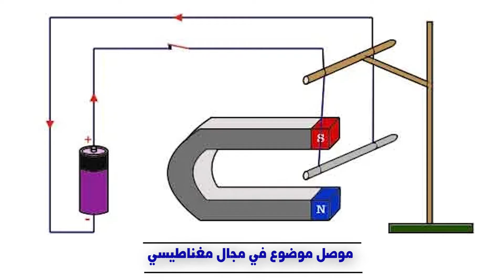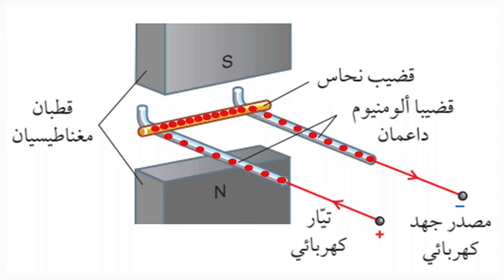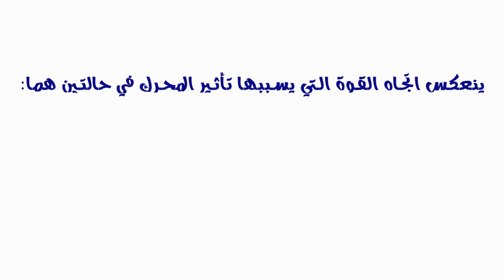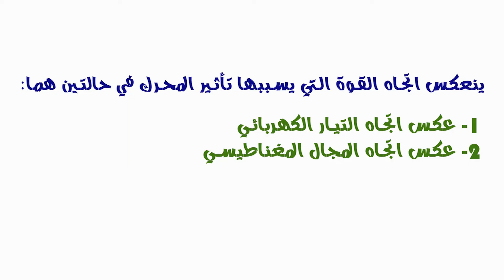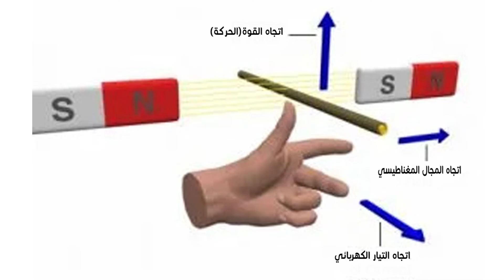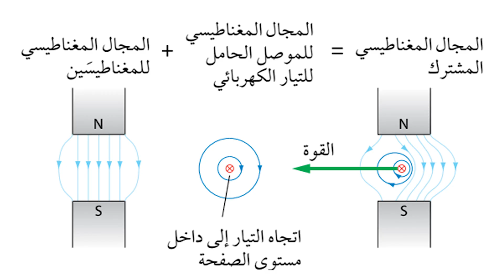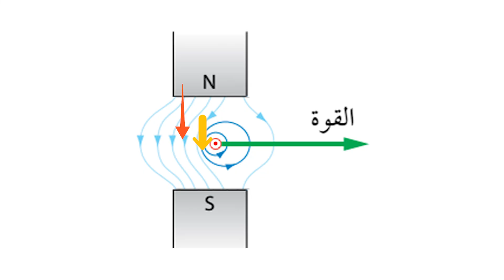الصف الثاني عشر، الفصل الأول، الوحدة الخامسة: 5-2: القوة المغناطيسية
في هذا الدرس سوف نتعرف على القة المغناطيسية وكيف تنشأ والشروط الاجب توافرها ، وكيفية تحديدها عن طريق قاعدة اليد اليسرى لفلمنج
بالتوفيق